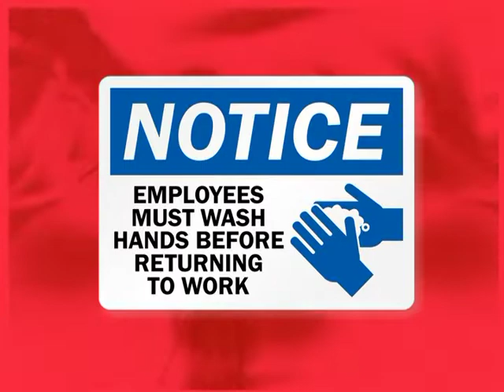The Fresh Prince Of Bel Air Reboot Banter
Entertainment Banter presents
Original Air Date:
09/14/2021
Volume 04   episode 05 The Fresh Prince Of Bel Air Reboot Banter

Matt and Joel discuss a part of their childhood coming back to life.  We grew up with Fresh Prince of Bel Air.  What is this new drama going to the table.

*may contain adult language*

Find us as a podcast wherever you listen and download pods.